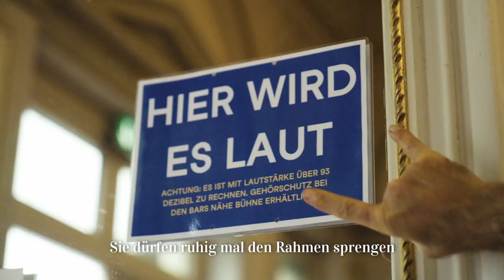Helen Maier & The Folks (booking teaser)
Hey events, booking agents and lovely people out there! Here you go 😉

"We are here in Lucerne at the «Luzern Live» Festival. In the background you can hear the band doing their soundcheck. We are «Helen Maier & The Folks», welcome to our world.
It was insane! I can't describe it at all. It was like constantly flying. It was packed.
The music fits great at festivals. You can go outside the box and try something new, like us."

«Luzern Live» Festival

Thank you to my awesome band for being great!❤️🙏
Jonas Künzli - bass
Alexander Graf - fiddle
Theo Känzig - guitar
Adrian Böckli - drums
Tobias Künzli - accordion/piano

Video by Ruppen Rroductions
Thank you for always doing a great job😍